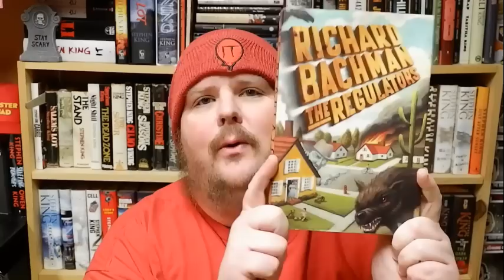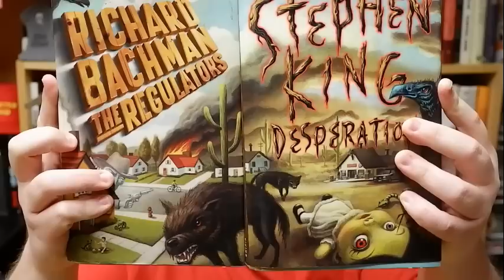The Stephen King Theorist: Episode 55 - THE REGULATORS!